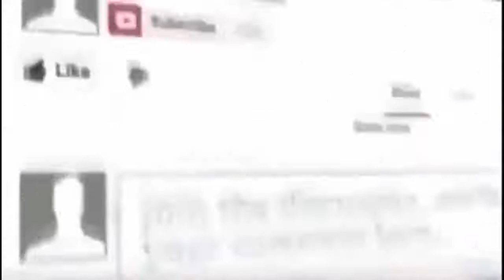شاہد خاقان عباسی نے ترکی میں ایسا کام کردکھایا کہ ترک ماہرین بھی ششدر،پاکستان کی تاریخ